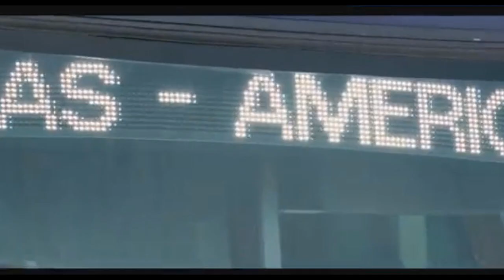Los equipos mexicanos a los que podría llegar DANI ALVES !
El súper astro brasileño dani alves esta en búsqueda de equipo, sabemos que México le gusta como país y seguramente si elige esta liga podría aumentar ese enorme palmares que lo convierte como el mas ganador de la historia, pero, acaso será posible? pues aquí los descubriremos !